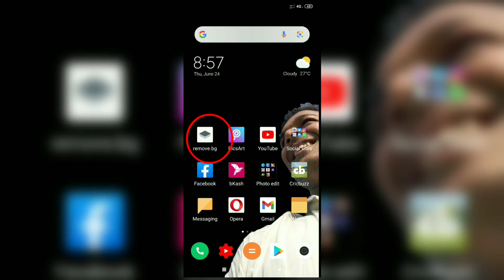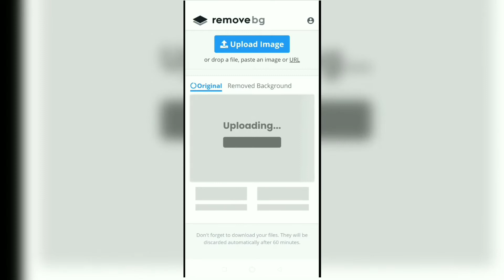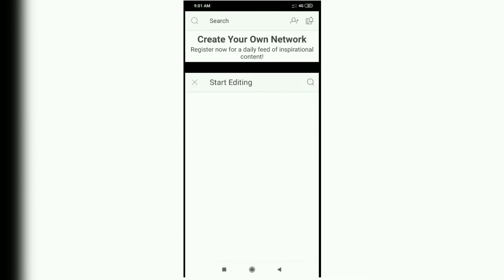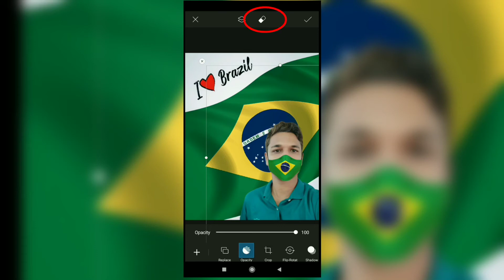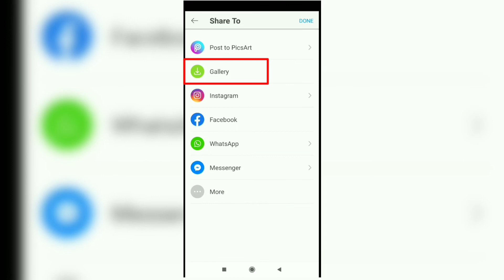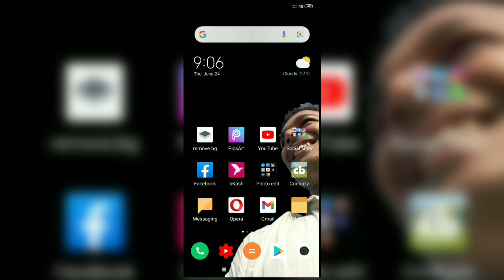Brazil fans/supporters photo editing | FB profile photo editing with your own photo/picture/image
Hello friends/viewers
Good day! Hope you are all well. Here I'm trying to explain in depth about how to create an awesome FB profile photo with your own picture/photo/image. Brazil fans or supporters can edit your photo with Brazil flag for your favourite team Brazil.